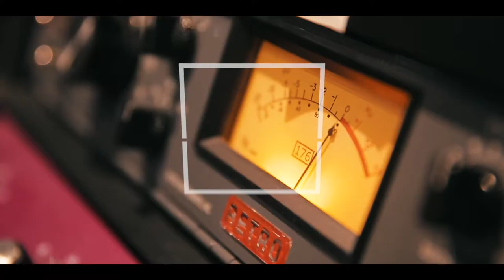Joseph Yun - It’s Time [ Live in Malibu ]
Joseph Yun - It’s Time

Joseph Yun's 1st Official Album "It's Time" is now available (9.1.2019)

Amazon Music

Joseph Yun: Guitar & Compositions
Ernest Tibbs: Bass
Chaun Dupre Horton: Drums
Victor Chu: Guitar

Music | Joseph Yun
Dragonfly Creek Studio | Charley Pollard
Director & DP | Sun Min Park (Sun Park Film)
Operator | Steve Song (12 Production Film) & Sung Joon Hwang
Video Editing | Sun Min Park (Sun Park Film)

Gears:
Chris Campbell Guitar, Fuchs amp, Bob burt products, Curtmangan strings, Chicken picks